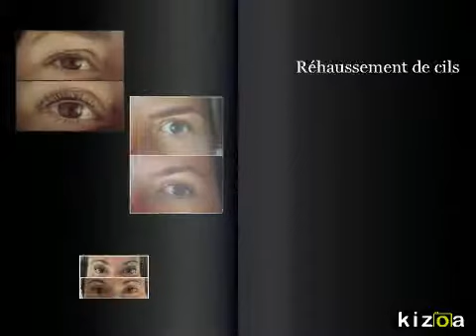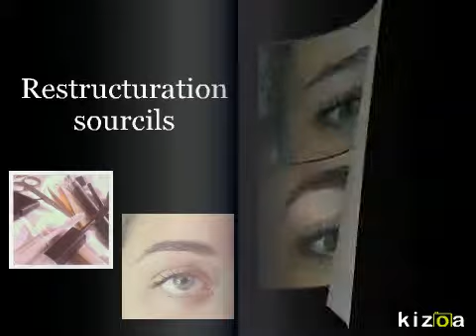Montage Photo Kizoa: Mon esthéticienne à domicile- menton, Monaco, Cap d'ail-Beausoleil...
Esthétique à domicile région  Menton, Monaco (département 06)